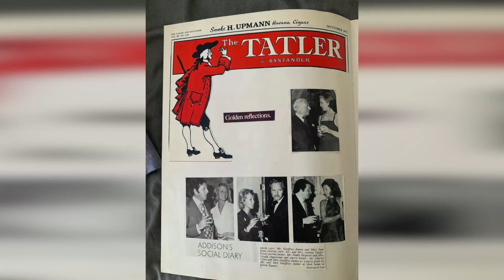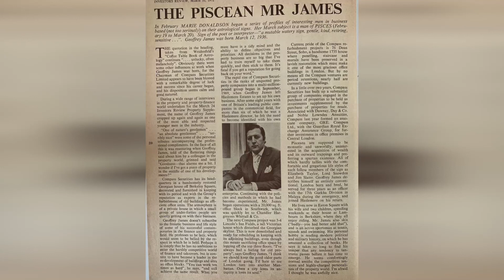A Livestream Media Production